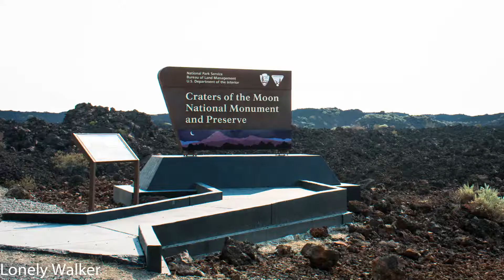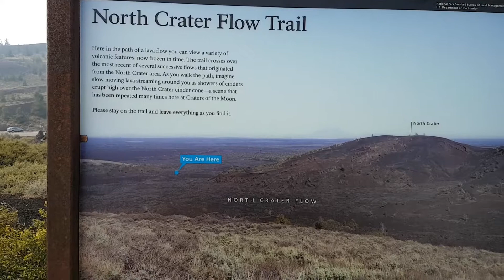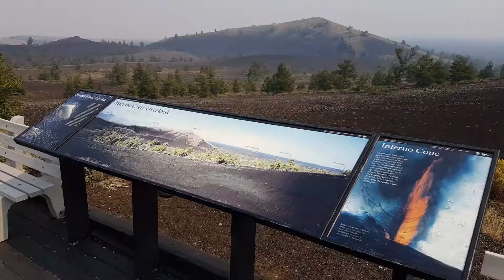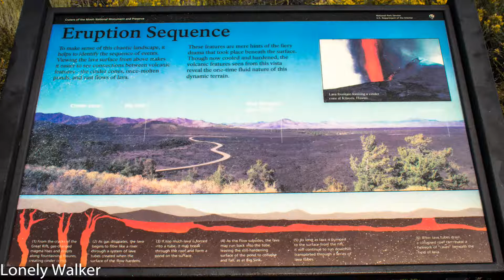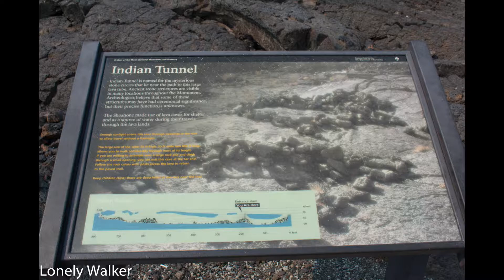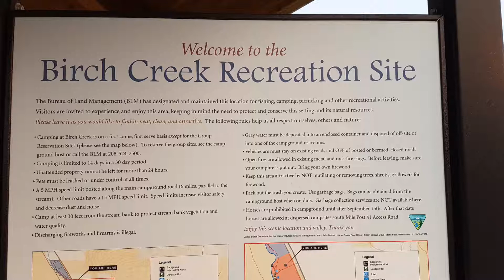065 ID: Craters of the Moon National Monument, BLM Birch Creek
Left  Camas Prairie Centennial Marsh
Visit Craters of the Moon National Monument and Preserve
Arrived at BLM Birch Creek campground

Title: Children Of The Son(The Mondrian Mix)
Artist: P C III